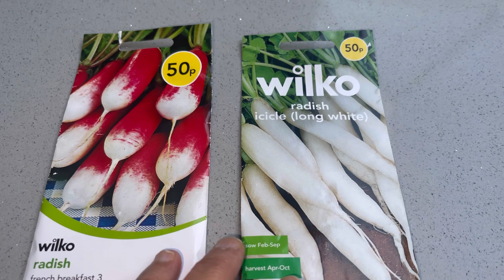How to grow Radish in raised bed মুলা কি ভাবে চাষ করবেন শীত প্রদান দেশে এবং কখন করবেন